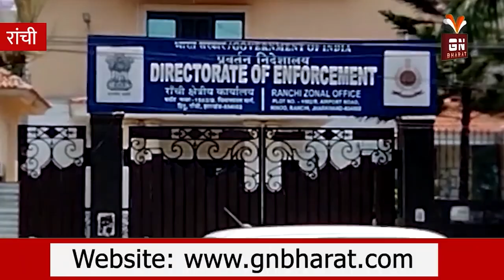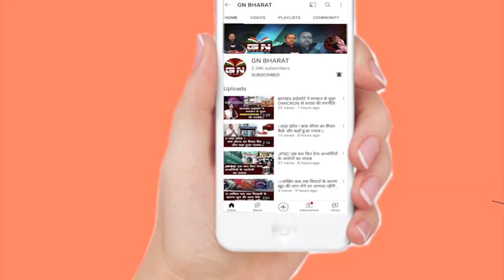CM के प्रधान सचिव राजीव अरुण एक्का फिर आए ED की रडार पर